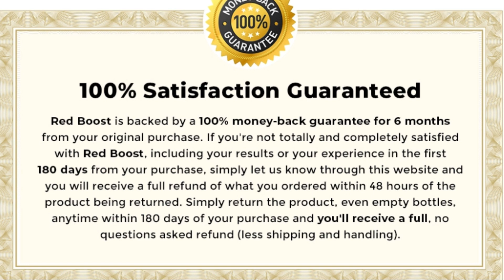Most Potent, Fast-Acting Formula For Increasing Male S3xual Performance | Red Boost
This video focuses on Red Boost. A product to enhance male sexual performance.
We believe that everyone deserves a satisfying and pleasurable s3x life. Many men are enjoying healthy, hard and long-lasting 3r3ctions with their partners. Unfortunately, this cannot be said of reasonable percentage of men who are experiencing erectile dysfunctional problem.
Some of such frustrated men have found solution to their erectile dysfunction by using Red Boost formula.
This product contains some powerful natural ingredients that has helped to bring smiles unto the faces of once frustrated men.

Get your own RED BOOST using the any of the links below to take you directly to order page.

For of our videos please